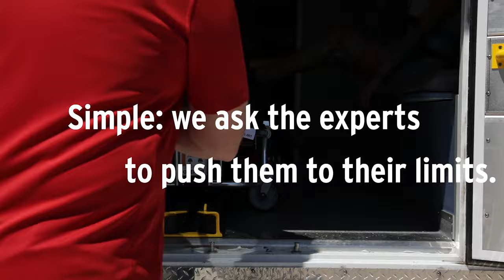REV Ambulance Crash Test Proves Resiliency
Committed to building “Vehicles for life,” the REV Ambulance Group recently performed a dynamic rollover crash simulation at the 49,000-sq.-ft. CAPE testing facility in Westfield, Ind., to test the structural integrity of REV’s standard ambulance module construction. A new modular body on a Type 3 Ford E-350 chassis was put to the (sled) test at the Center for Advanced Product Evaluation. The ambulance was engineered and built using the exact same methods as units built for REV customers.

The ambulance experienced 1 ½ revolutions with a test dummy stationed on a cot and another on a standard squad bench, more than 20 different internal and external cameras documented the rollover test as the ambulance was pulled back with steel cables more than 100 yards to launch the unit toward the impact zone at 25 mph. During the test, the ambulance hit a pair of 30-degree ramps that initiated the rollover, which impacted the driver-side front corner, front tire and running board, as well as passenger-side extrusion and skirt rail.

The ambulance survived this rollover with flying colors thanks to REV’s focus on deliberate engineering and manufacturing techniques that disperse energy during an impact. REV can point to a number of factors that led to the unit’s structural integrity. For instance:

• Every REV ambulance is built with 45-degree corner gussets and brand-specific double-hollow corner/roof extrusions to add strength to the module’s most vulnerable areas — the roof corners — while dispersing energy during a rollover. Thanks to this added support, the corners didn’t split upon test impact.

• REV Ambulance Group’s single-piece side skin construction proved superior compared to industry-standard, multi-piece sidewalls. Multiple seams can easily be stressed, especially during an accident, unlike the integrity of REV’s sidewall construction, which wasn’t compromised during the rollover simulation.

• All REV bodies use VHB (Very High Bond) double-sided tape to adhere the skin to the substructure for consistent strength. This tape allows REV to minimize continuous welds that degrade material strength due to heat distortion. VHB tape also has an energy-absorbing elastic structure that expands and contracts to reduce stress.

o Did you know VHB tape offers 90 lb/in 2 of tensile strength? With an average of 60-plus feet of 2” VHB tape used on each sidewall, REV adds more than 125,000 lbs. of tensile strength per side for an extra layer of safety.

• Both the medic and patient dummies stayed belted during the rollover test thanks to added solid ½” aluminum plates welded into the substructure. The same extra reinforcement ensured cabinets, the cot mount and other interior components withstood the impact of the crash.

• All REV door mechanisms (rods, handles, latches and linkages) are FMVSS 206 tested and approved. During the rollover, the doors remained closed. Meanwhile, every REV ambulance has safety release levers that allow egress after the accident, eliminating the need for damaging extrication. These levers functioned after the test.